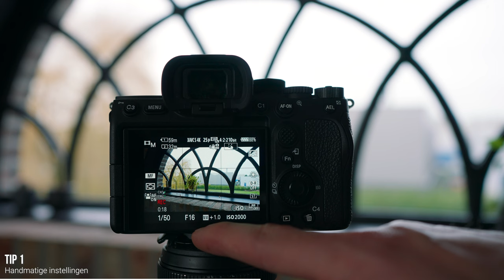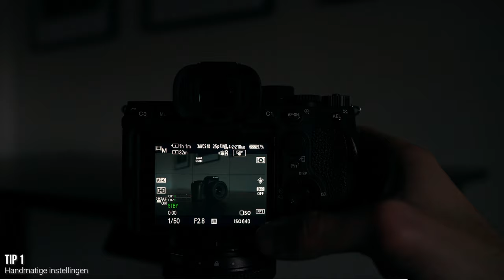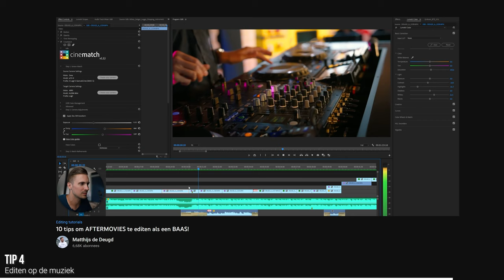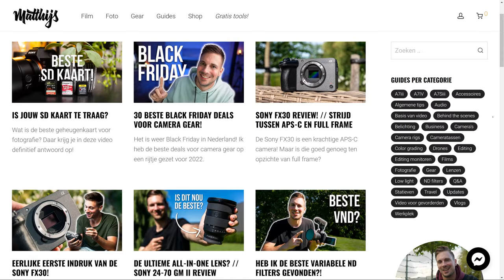10 tips voor BEGINNERS met VIDEO!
Ben je net begonnen met filmen? Dan zijn dit 10 zeer belangrijke tips!
Als beginnende videomaker ga je net als ik veel fouten maken. Die wil je voorkomen en zo snel mogelijk professionele video maken! Ik help je daarmee 👌🏻

TIMECODES
0:00 Mijn historie
0:15 Tip 1
1:25 Tip 2
1:56 Tip 3
2:10 Tip 4
2:25 Support m'n kanaal!
2:35 Tip 5
2:58 Tip 6
3:24 Tip 7
3:42 Tip 8
4:20 Tip 9
4:52 Tip 10
5:03 Zo ga je klanten vinden!